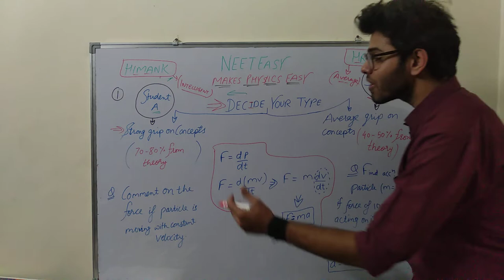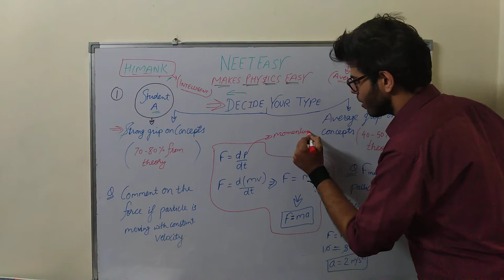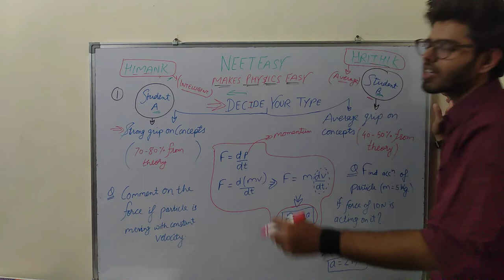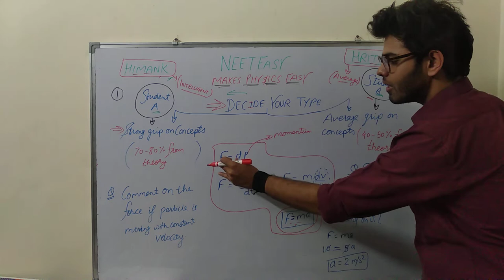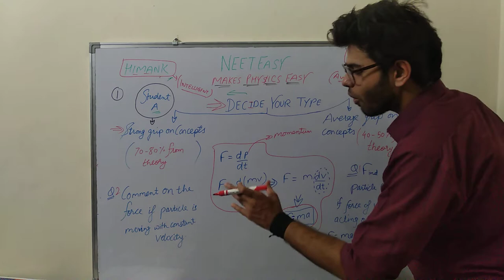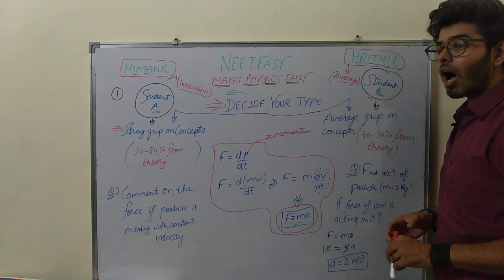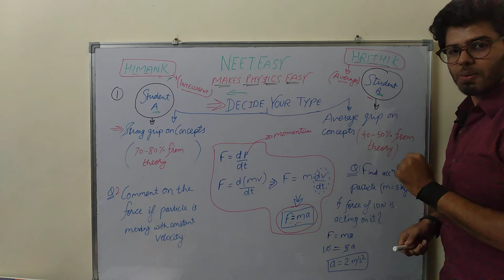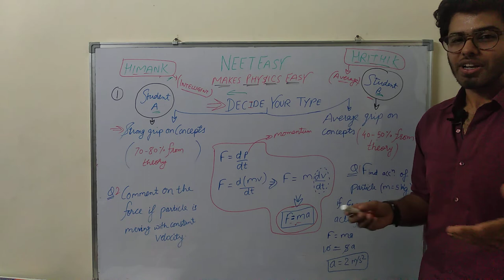How to think like a Topper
How to think like a topper explained in simplest and best possible way.